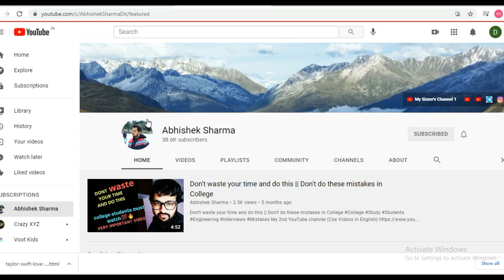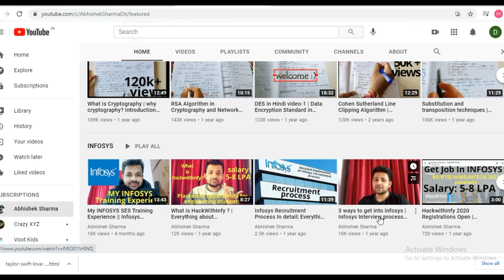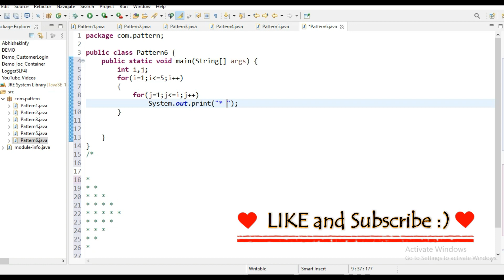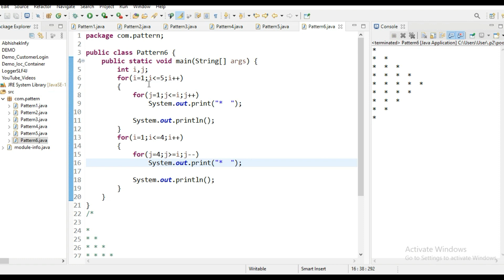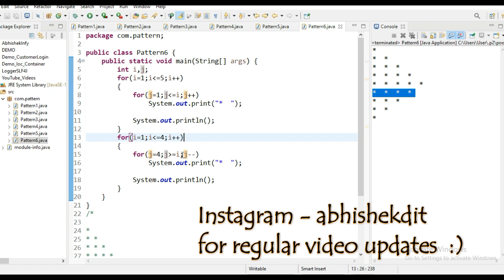Pattern Programming Video-6 || Pattern Programming Videos in Java || Star Pattern Video by Abhishek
Main Keywords
1) Pattern Programming in Java
2) Pattern Programming
3) Star Pattern Programs
4) Pyramid program in java
5) Programs in Java
6) Program in Java for beginners
7) Pattern Programs for Beginners
8) Pattern Programs for placement
9) Pattern programs for interviews
10) Pattern Programs in C

Some must watch videos 🔥🔥💯💯🔥🔥

There are videos related to various topics !
Do check them out guys!